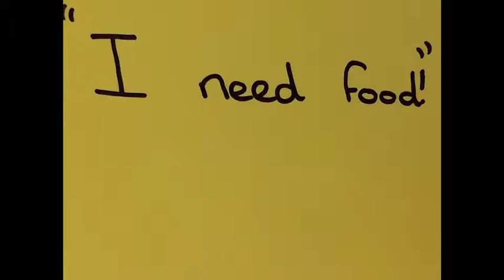Munch crunch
description